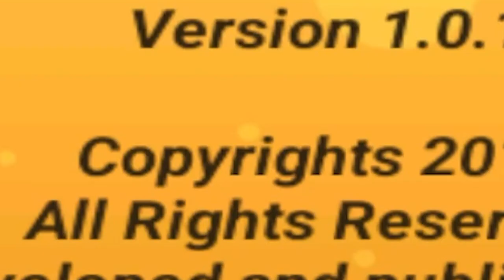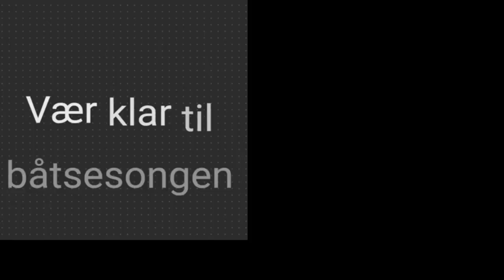I Played AWFUL Tom & Jerry Android Games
I Played a bunch of bootleg Tom & Jerry games on Android.